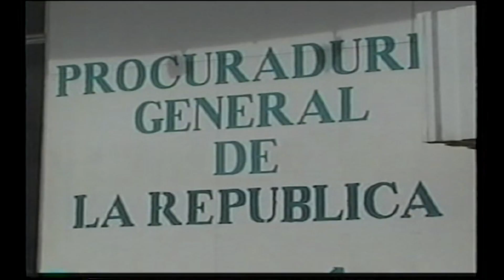MAS NOTICIAS JUDICIALES DESDE NICARAGUA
Les comparto este resumen de noticias desde los juzgados de Managua